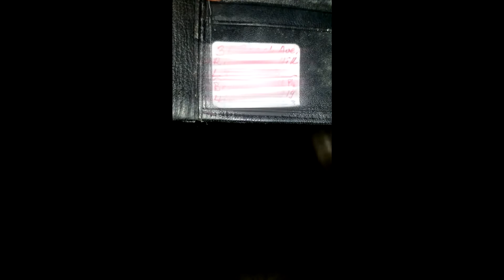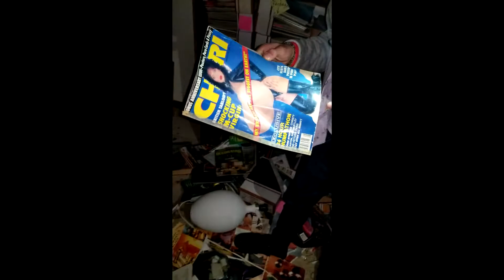Urban Exploration: Abandoned house. Exploring with Pichi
Hi guys. I hope you enjoy this video. it's my first in these series. Sorry if the recording is a bit bad, it's my first time doing this so i wasn't sure how to exactly record and i also think i should bring my actual camera next time lol But the phone takes good videos. Cheers!